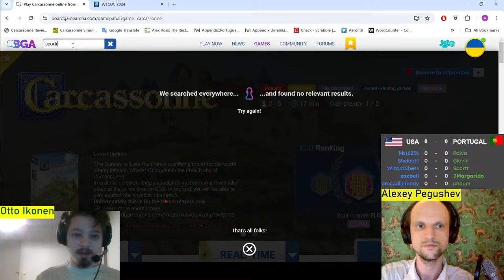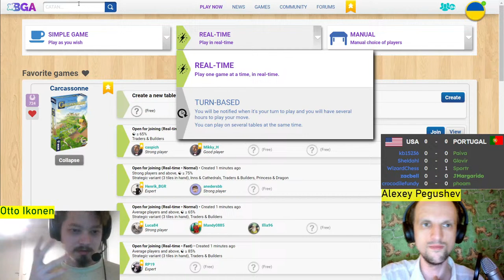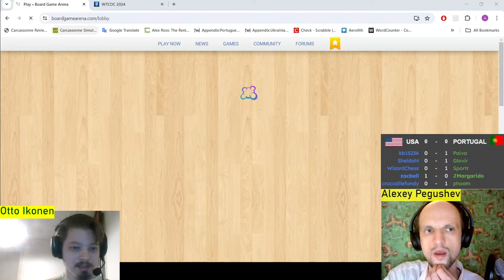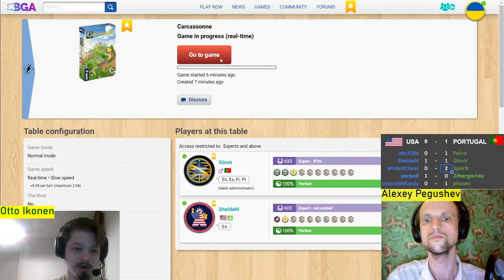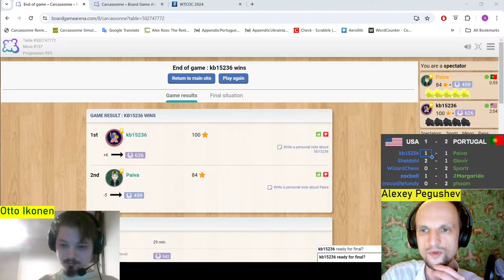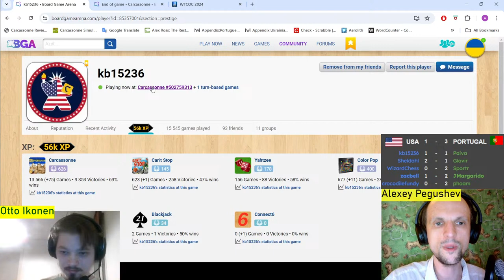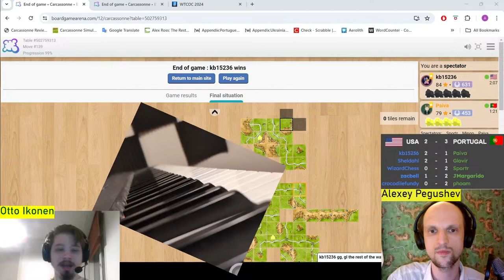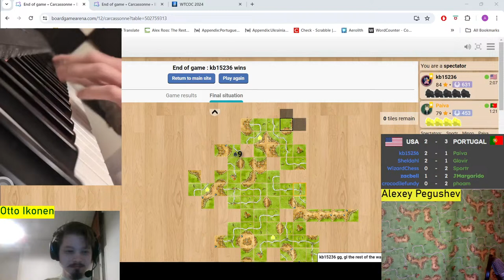PORTUGAL vs USA - Round 1 of Carcassonne World Cup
The 2024 World Team Carcassonne Online Championship Round 1 is underway! Tune in on Saturday at 21:25 to see if Team USA manages to withstand the power of Team Portugal as Alexey Pegushev and a special guest are bringing you the commentary.